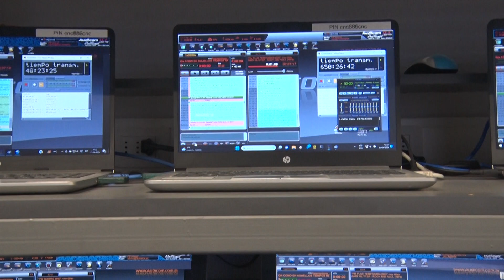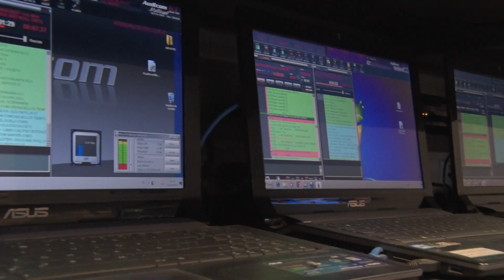Conmemoración del Día Nacional de la Trabajadora y Trabajador Radial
Hace 81 años, cada 21 de septiembre, se conmemora en todo el país el Día Nacional de la Trabajadora y del Trabajador Radial, fecha que fue establecida durante el gobierno de Juan Antonio Ríos y que busca reivindicar la exhaustiva y permanente labor que cumplen miles de personas que se desempeñan en esta importante área de las comunicaciones.

La iniciativa surgió como una forma de celebrar a los miles de trabajadores radiales que durante los 365 días del año trasmiten de forma continua, incluso para fechas como Navidad, Año Nuevo y Fiestas Patrias.

Una fecha que celebran entre las y los trabajadores radiales, quienes hacen posible este trabajo…